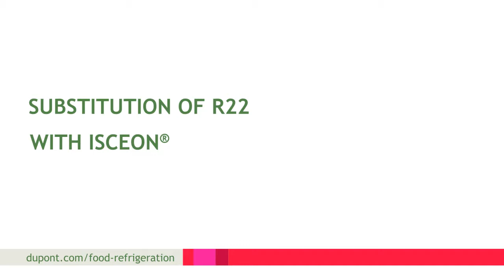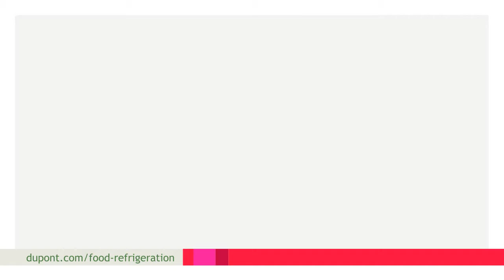Food Refrigeration - DuPont refrigerants with low GWP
Demand for refrigerating and air conditioning is rising in the world. But we also understand that there must be sustainable solutions. And we are working on sustainable solutions, just as 20 years ago we offered new refrigerants that were no longer depleting the ozone layer.

Now we are working on new refrigerant solutions that have a very low GWP, 'Global Warming Potential'. We are working in two directions. On the one hand, we are working on the replacement of CFCs, particularly R22. Here we offer the ISCEON refrigerant series. And on the other, we are working on new products with low GWP which are the OPTEON product series.

We are already testing this product with the normal refrigerants in supermarkets and have achieved very good results compared to the R404A-standard. It should also be stressed that this new OPTION XP 10 solution can be combined with the natural refrigerant CO2.

By using this combination and by an indirect effect we are able to reduce CO2 emissions by 50%. As well as the service costs, our customers value the high energy efficiency and the affordability of the investment in the OPTION XP 10 solution combined with CO2.